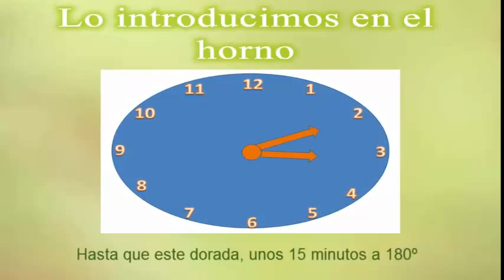Cómo hacer tortas pan con embutido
Una Coca tradicional es la coca con masa de aceite y embutido, una coca ideal para un buen almuerzo y que esta buenísima.